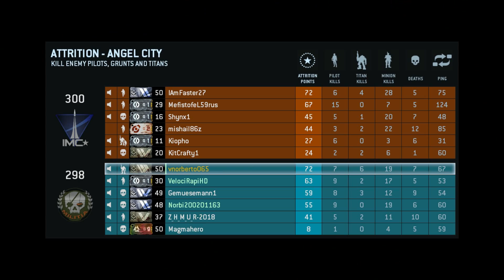Titanfall | Angel City Attrition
Titanfall Gameplay Angel City Attrition